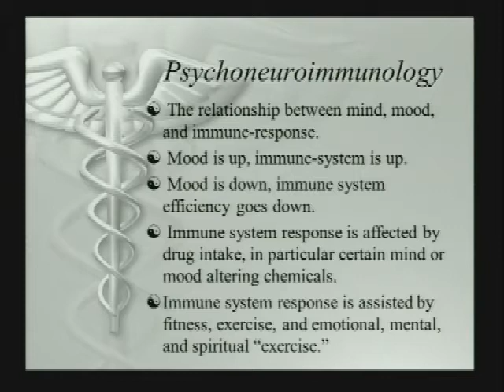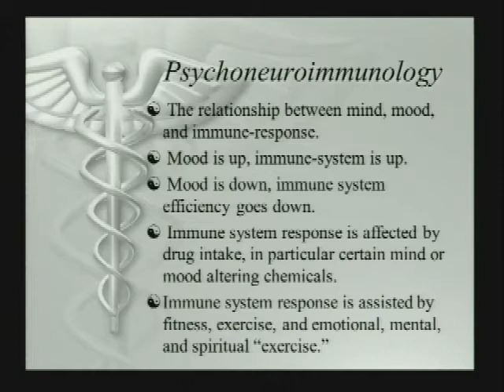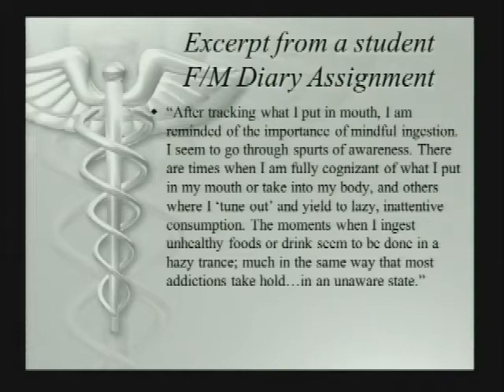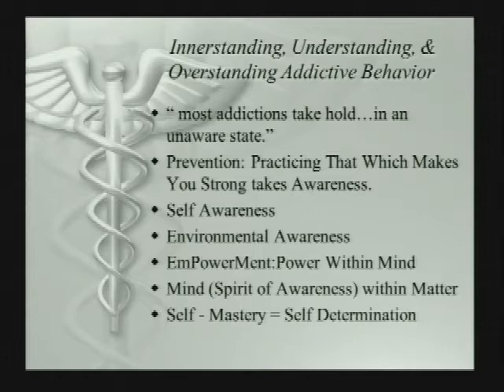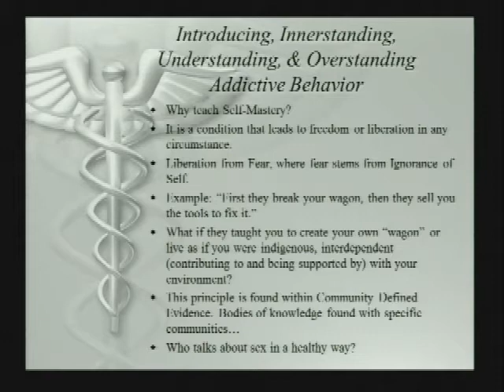CPSY195 10-18-2012 Pt2